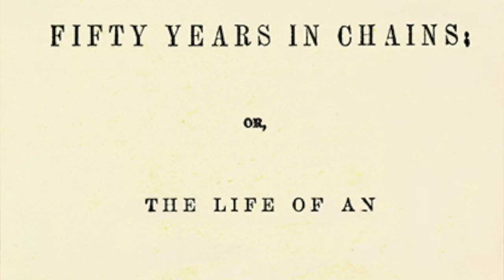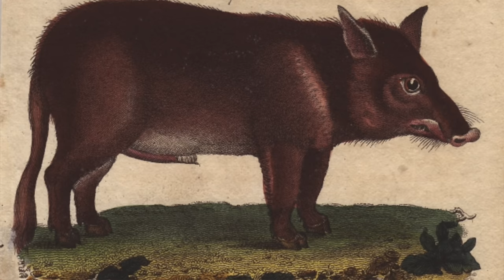Foods of Africa & the Enslaved with Michael Twitty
Apologies for the auto-focus issues for the first 6 minutes of the video. It clears up after that.

Get Michael's books
The Cooking Gene

Send mail to:
Tasting History
22647 Ventura Blvd, Suite 323